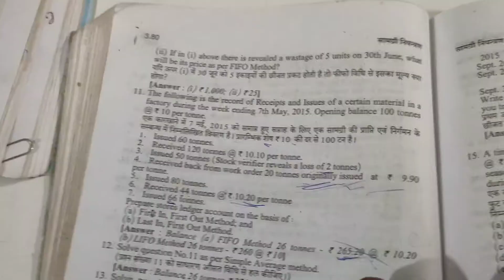FIFO, Lifo, Simple and Weighted Average Method || Cost Accounting || B.com